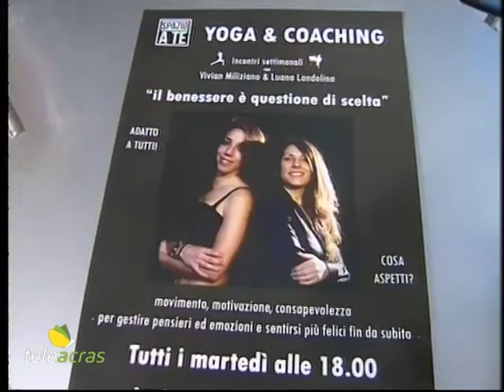Teleacras - Ad Agrigento Yoga e Coaching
Ad Agrigento Luana Landolina, che è esperta di disciplina mentale,  e Vivian Miliziano, insegnante di Odaka yoga, hanno promosso degli incontri settimanali di Yoga e di Coaching, tutti i martedì, già da oggi martedì 6 febbraio, alle ore 18, nello Spazio Temenos della Chiesa di San Pietro, in via Pirandello, ad Agrigento. Altre informazioni al numero telefonico 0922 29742, oppure sul sito ararisko.com  e sulla pagina facebook di Disciplina mentale.   Ascoltiamo in proposito le stesse Luana Landolina e Vivian Miliziano al microfono di Angelo Ruoppolo.